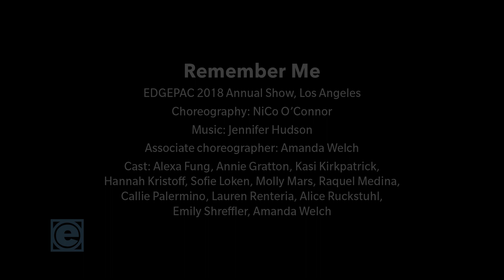EDGEPAC 2018 Show - NiCo O'Connor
From our 2018 show
Production: Remember Me
Choreography: NiCo O’Connor
Lighting: Dan Weingarten
Video: Nathan Kim
Associate choreographer: Amanda Welch
Cast: Alexa Fung, Annie Gratton, Kasi Kirkpatrick, Hannah Kristoff, Sofie Loken, Molly Mars, Raquel Medina, Callie Palermino, Lauren Renteria, Alice Ruckstuhl, Emily Shreffler, Amanda Welch
Performance: July 19, 20 and 21, 2018
Theater: Nate Holden Performing Arts Center, Los Angeles
Studio: EDGE Performing Arts Center, Los Angeles